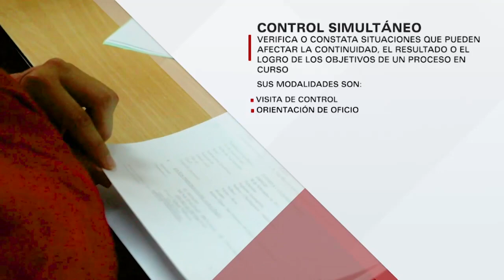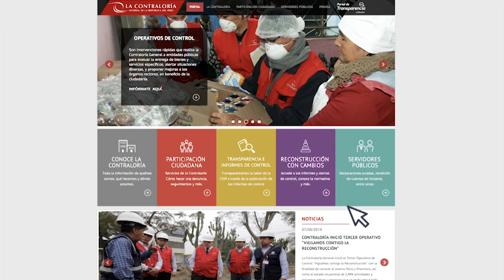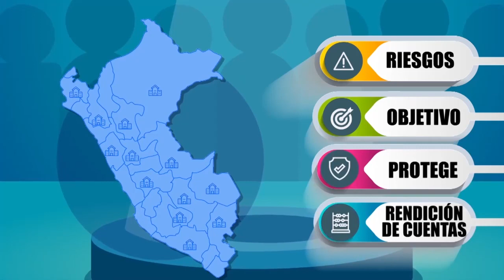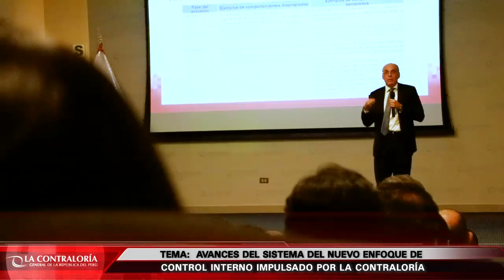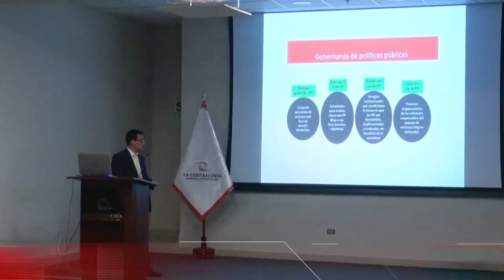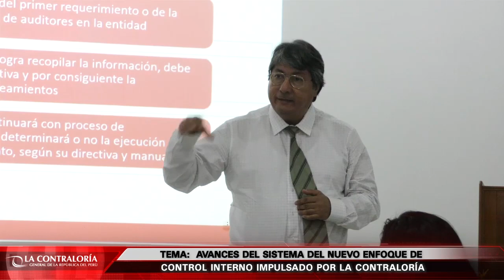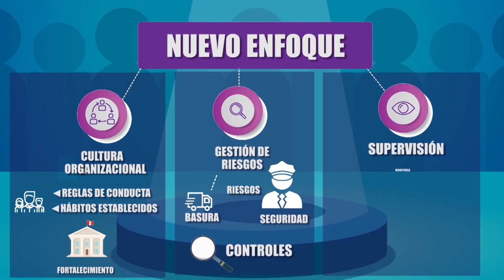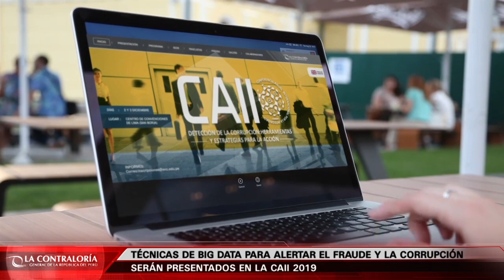Contraloría TV | Todo sobre el nuevo enfoque de implementación del Sistema de Control Interno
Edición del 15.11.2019